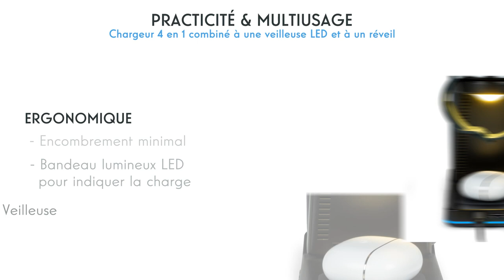Réveil et station de charge compatible Android CL75OIS | Thomson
Découvrez le Thomson CL750IS, un réveil multifonction et station de charge compatible Android. Idéal pour charger vos appareils, éclairer votre espace, et vous réveiller en douceur, ce 4 en 1 pratique combine une veilleuse LED, un réveil et un chargeur sans fil par induction. Profitez d'une table de chevet ou d'un bureau bien rangés avec cet accessoire ergonomique au design compact.